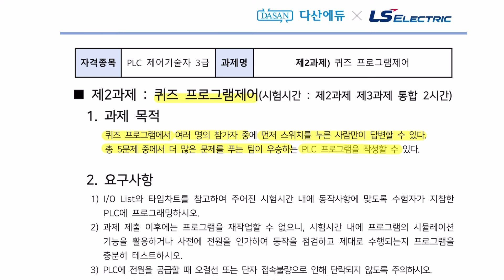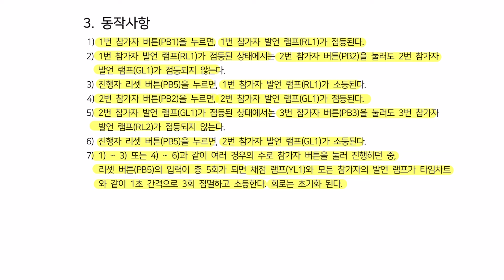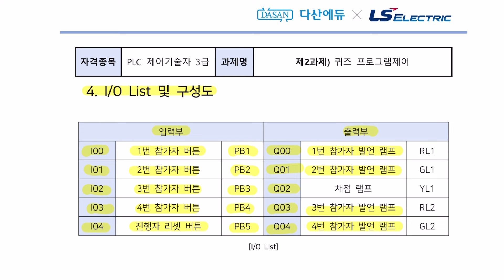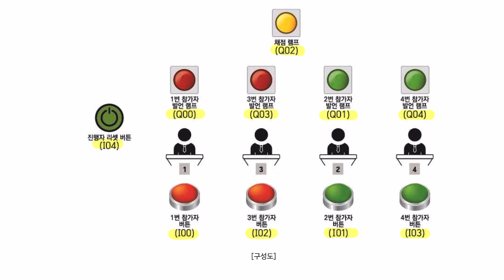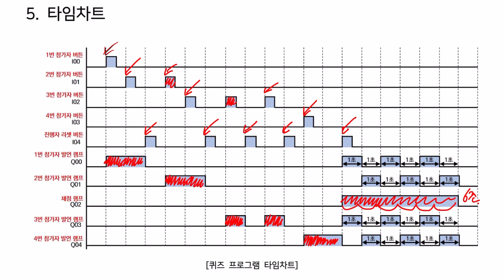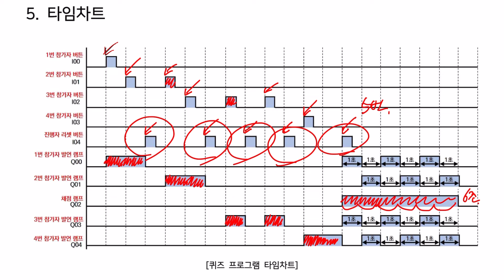PLC 제어기술자 2과제. D형. 공개문제 해설(퀴즈프로그램)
PLC 제어기술자 자격의 공개문제를 해설하는 영상을 준비했습니다.

PLC 제어기술자 자격은 총 3개의 과제로 구성됩니다.

1과제. 회로배선과 인버터 다단속제어
2과제. PLC 신호제어
3과제. PLC 공정제어

이 영상은 제 2과제의 D형 공개과제로서 여러분께서 시험에 대한
객관적인 정보를 얻는데 도움이 되길 바랍니다.

아울러 아래 링크에서 PLC 제어기술자 자격에 대한 보다 많은 학습정보와
논의를 이어나갈 수 있으니 확인하시기 바랍니다.

감사합니다.

[1과목] 시퀀스 회로
[2과목] PLC 제어
[3과목] 인버터 제어
[4과목] 공개과제 해설